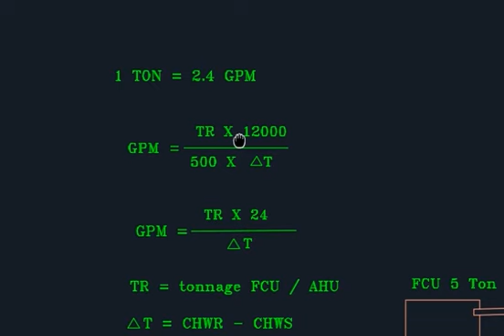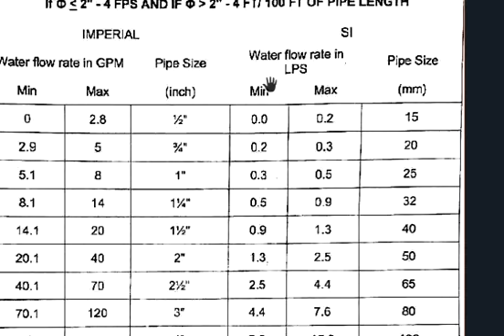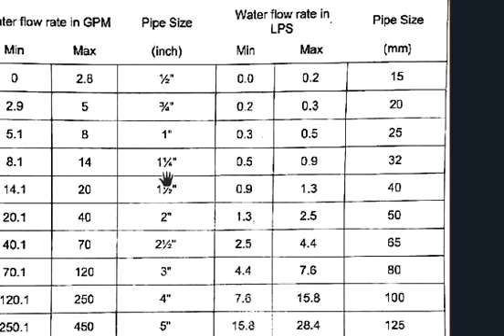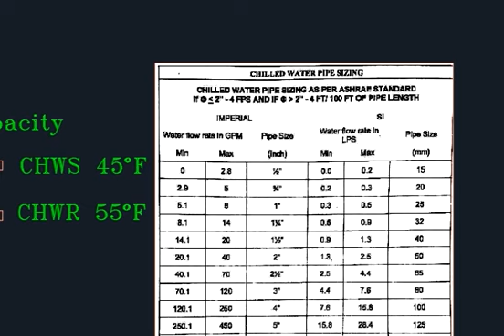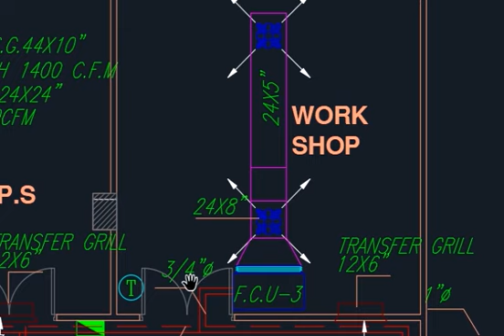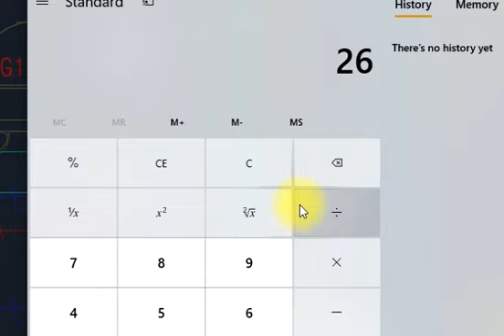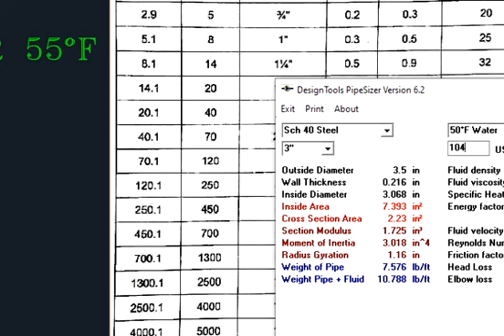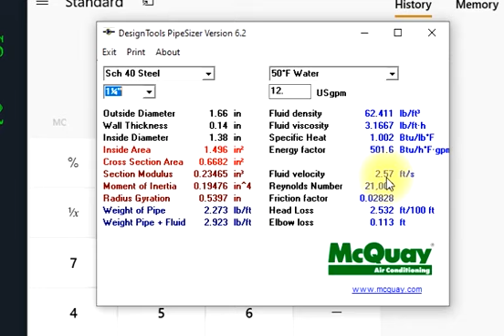How to Chilled Water Pipe Sizing & Calculate GPM of FCU / AHU AutoCad Drw in Hindi / Urdu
How to Chilled Water Pipe Sizing & Calculate  GPM of FCU / AHU with AutoCad Drw in Hindi / Urdu